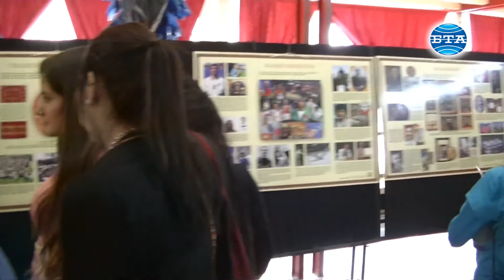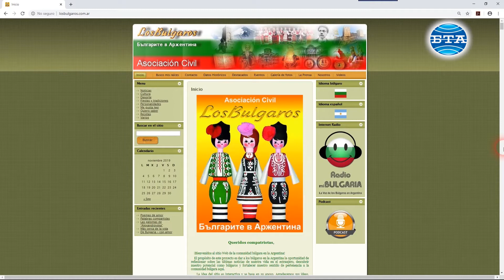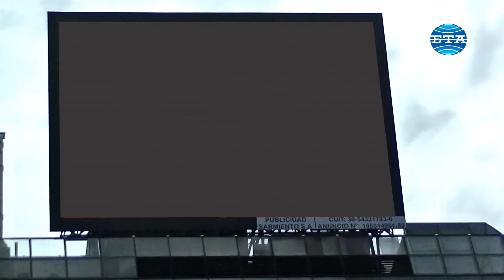Ив. Цанков в панела "Трансформации на медийните бизнесмодели след бума на безплатно съдържание"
"Медии и национални приоритети" е основната тема на 15-ата световна среща на българските медии в Тирана, организирана от БТА. В панела "Право на информация: Трансформации на медийните бизнесмодели след бума на безплатно съдържание" Иван Цанков от Аржентина, създател на интернет платформата "Los Bulgaros" и радио "Моята България", запозна аудиторията с новия си проект. Скоро от Аржентина ще започне да се излъчва първата българска телевизия в Латинска Америка. Новата медия ще се казва "Лос Булгарос ТВ" и започва излъчване в началото на 2020 година. Първоначално телевизията ще излъчва 30-минутни предавания един път месечно, с тенденция да бъде увеличен обемът на програмата. Финансирането е изцяло частно. Иван Цанков припомни, че медийната сфера на Аржентина има ярка българска следа. Радиоразпръскването в началото на 20-те години е дело на един от пионерите в тази област. Той се казва Хайме Якелевич и е роден през 1896 г. в София. В началото на 30-те години вече притежава три радиоканала. Създава и първия аржентински телевизионен канал - "Канал 7", който съществува и до днес.
Основни партньори на 15-ата световна среща на българските медии са: Джи Пи Груп АД, Фибанк Албания, Нова ТВ, "Лардж Инфрастръкчър Проджектс".
Видео: Красимир Михайлов/ Емил Граничаров. Монтаж: Емил Граничаров.